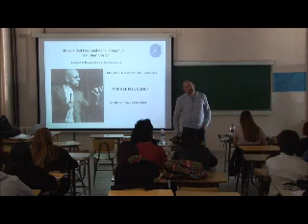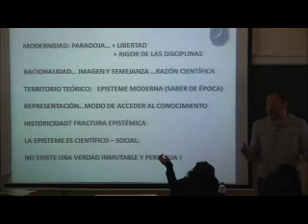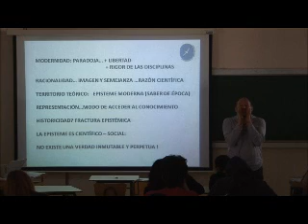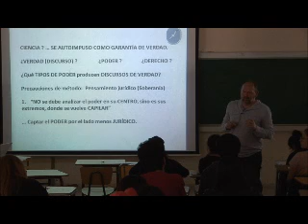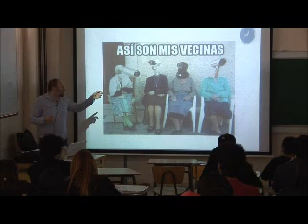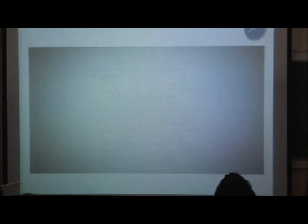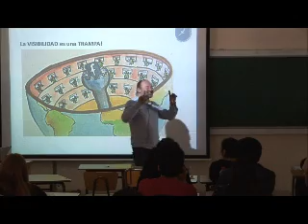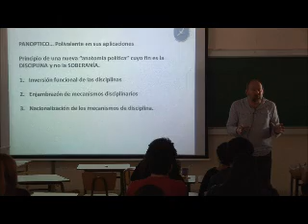clase 23 de octubre